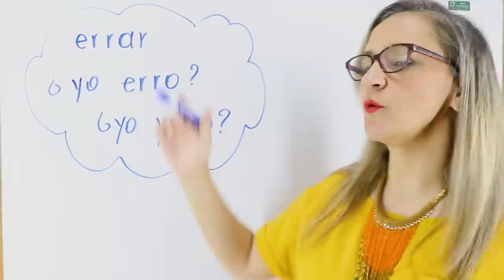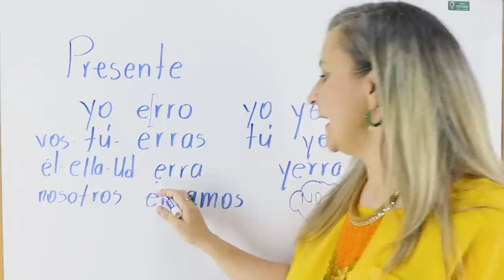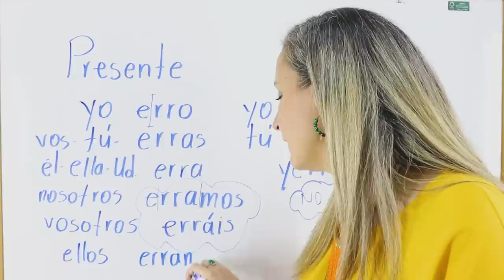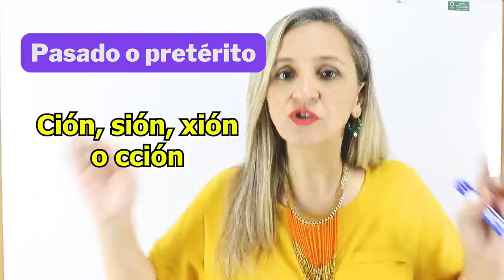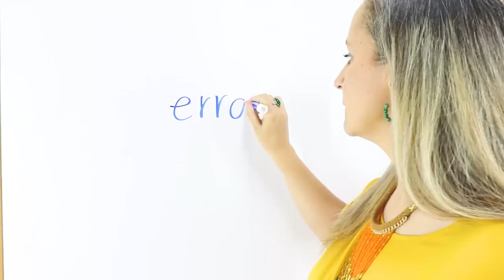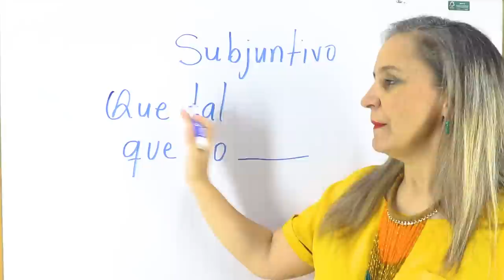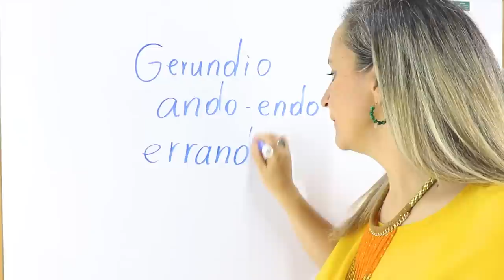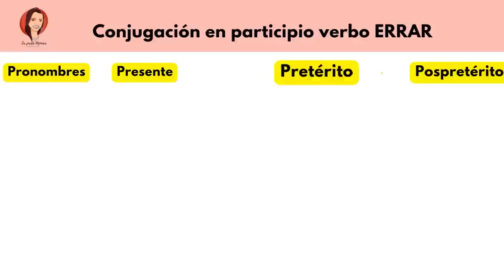POR QUÉ NO SE DICE: YERRAMOS. VERBO ERRAR. Conjugación completa.